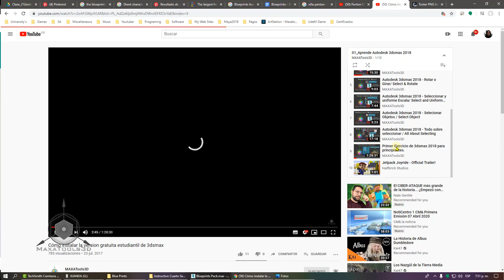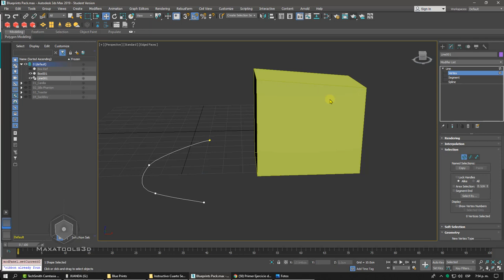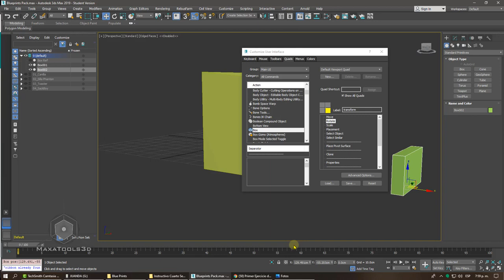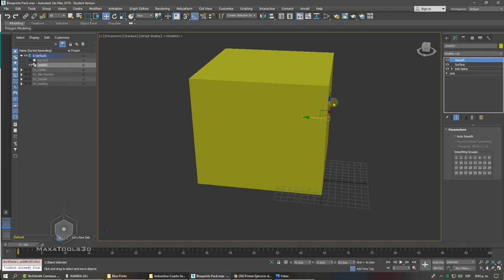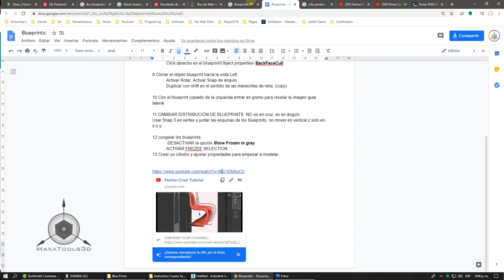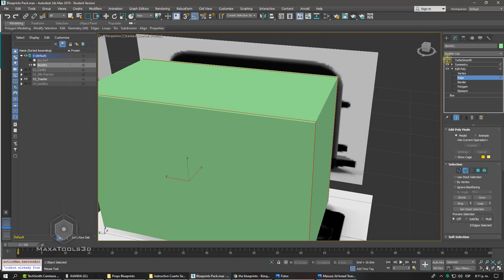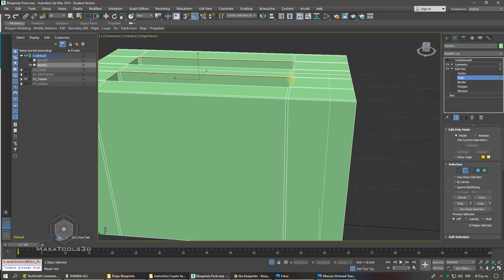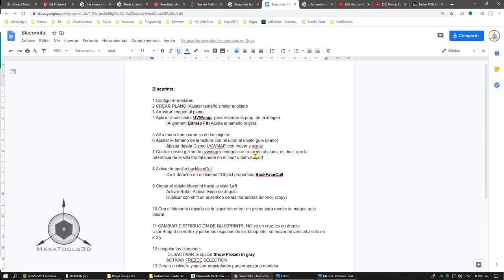Introducción al Modelado Poligonal (EditPoly, Blueprints, Sheets)